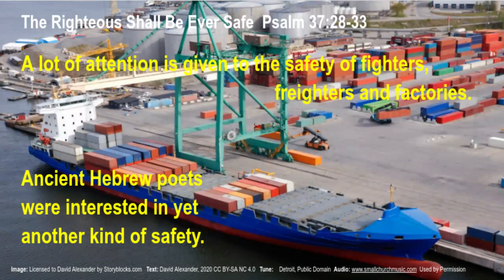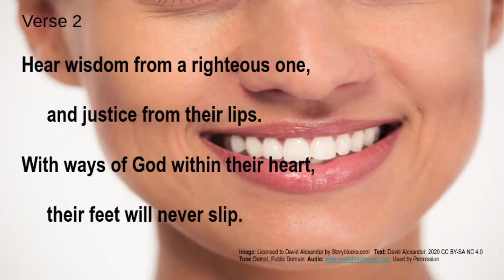Psalm 37:28-33 The Righteous Shall Be Ever Safe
A lot of attention is given to the safety of fighters, freighters and factories.
The ancient Hebrew prophets were interested in another sort of safety.